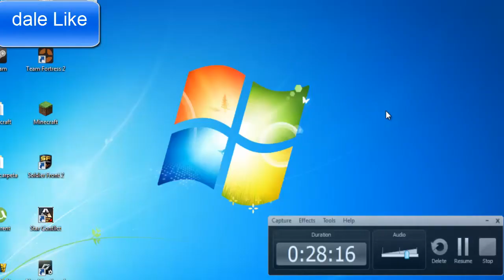Super Omar- Cap#3-¨Nuevo Comienzo¨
Series de Minecraft y Otros videos varios y
leer más

Steam: omarvazch